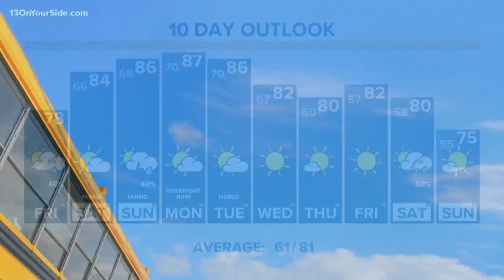Back to School: Mental health programs popping up at West Michigan schools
A number of schools in West Michigan have implemented new mental health programs to better support students who struggle with anxiety, stress and depression.